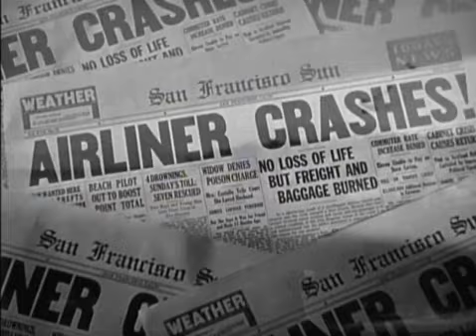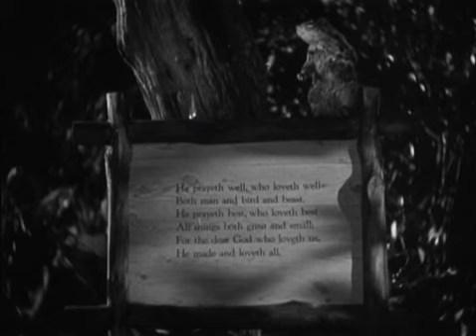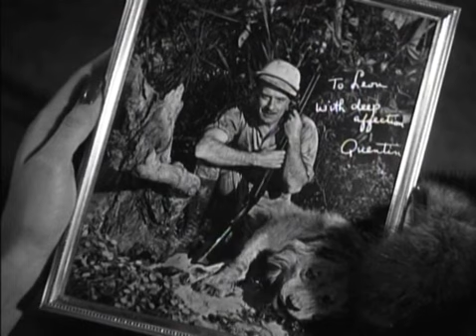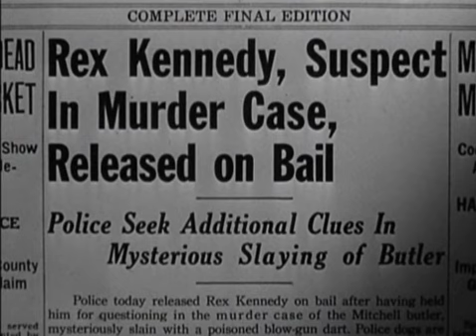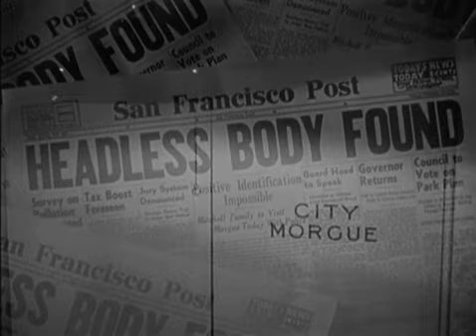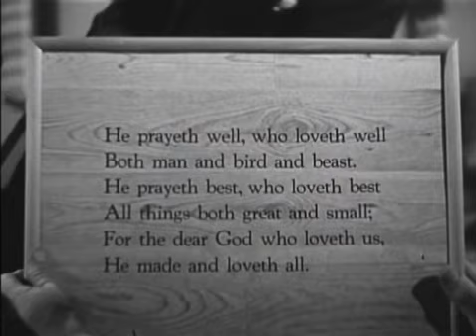The Devil's Mask USA 1946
The Devil's Mask is a 1946 American crime film directed by Henry Levin.

Two private detectives are asked to go to a museum to meet a woman who claims she is about to be murdered by her stepdaughter...

Cast:
Anita Louise as Janet Mitchell
Jim Bannon as Jack Packard
Michael Duane as Rex Kennedy